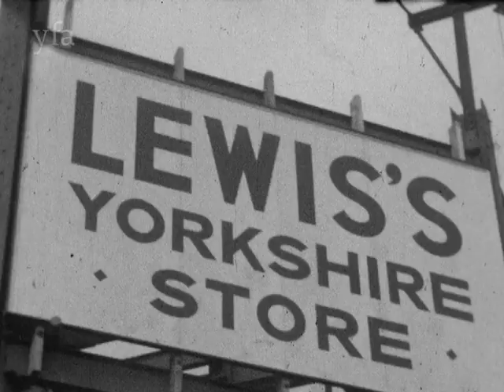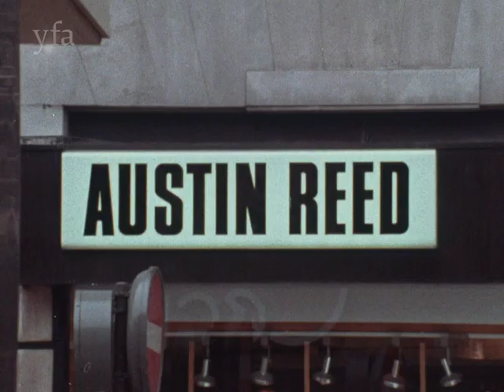Leeds Shopping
A glimpse into the shop windows of the city of Leeds from the 1930s – 1980s. Starting with the opening of Lewis’ on the Headrow in 1932, inside some of the arcades and then to the famous Leeds market and ending with the giant doors of the market closing. Using footage from:

YFA 4850 CONSTRUCTION OF LEWIS'S, LEEDS (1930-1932)
YFA 4852 LEWIS'S NEW STORE, LEEDS (1932)

Later shopping sections in:

YFA 5374 LEEDS 78 (1972)
YFA 3536 EVERYTHING MUST GO? (1987)

For more high quality resources from arts, cultural and heritage organisations, please